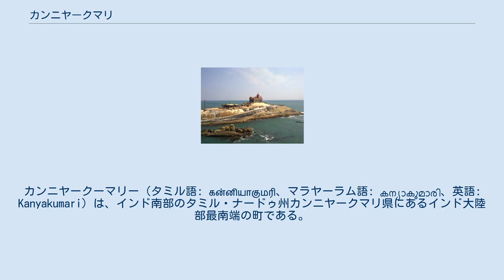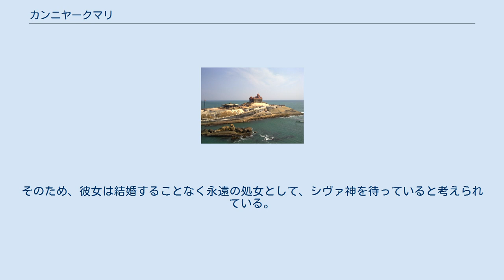カンニヤークマリ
タミル・ナードゥ州の都市
カンニヤークーマリー（タミル語: கன்னியாகுமரி、マラヤーラム語: കന്യാകുമാരി、英語: Kanyakumari）は、インド南部のタミル・ナードゥ州カンニヤークマリ県にあるインド大陸部最南端の町である。
女神カンニヤークマリ（処女の女神）を祀る寺院があり、地名の由来となっている。
インドの有名な巡礼地である。
 カンニヤークーマリーはサンガム時代からある町で、古いタミル文学や、マルコポーロ、そしてプトレマイオスの報告にも言及されている。
 また、沖合にはタミルの哲学者であり詩人であるティルヴァッルヴァルの像とヴィヴェーカーナンダ・ロック記念寺があり、巡礼者を集めている。
 この地は、女神カンニヤークマリに由来する。
 ヒンドゥー教の伝説によると、カンニヤーデーヴィー、女神パールヴァティーの化身はシヴァ神と結婚する予定であったが、シヴァ神は約束の日に現れなかった。
そのため、彼女は結婚することなく永遠の処女として、シヴァ神を待っていると考えられている。
 カンニヤークマリでは、2001年の州議会議員選挙ではAIADMKのN・タラヴァイスンダラムが当選したが、2006年の州議会議員選挙ではDMKのN・スレーシュ・ラージャンが当選した。